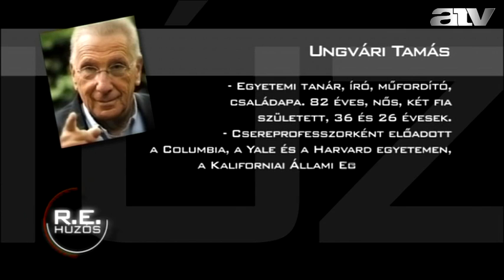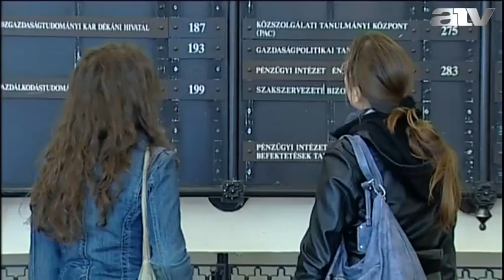ATV Classic - Ungvári Tamás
Nagy gondolkodók sorozat.